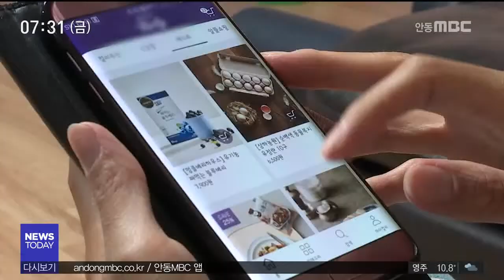아침R)신선식품 온라인 구매 '활발'/ 안동MBC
2018/11/08 14:37:16    작성자 : 김건엽

◀ＡＮＣ▶
농산물로 대표되는 신선식품 소비도
온라인 중심으로 빠르게 바뀌고 있습니다.

직접 매장을 찾는 것 보다 온라인 구매가
활발해지고 있는데 쌀과 달걀 주문이
가장 많은 것으로 나타났습니다.

김건엽기자
◀ＥＮＤ▶

세 아이를 키우는 고영주 씨는
아이들을 재운 밤에 스마트폰으로 주로
장을 봅니다.

이유식부터 과일, 채소까지 거의 모든
식재료를 스마트폰으로 골라 주문하고
집에서 받습니다.

◀ＩＮＴ▶ 고영주/주부
"마트 가는 횟수가 50% 이하로 떨어진 것
같아요."

[C/G]한 온라인몰의 신선식품 매출 비중은
시작이던 2014년 26.9%에서 2016년 처음
30%를 넘었고 올 해는 지난 9월까지 32.8%로
증가했습니다. 오프라인 매장의 판매를
훌쩍 넘어섰습니다.

[C/G]이 업체의 신선식품 주문은
쌀이 가장 많았고 달걀, 냉동 삼겹살 등의
순으로 나타났습니다.

쌀은 무거워서, 나머지 상품들은
자주 소비하면서도 보관 기간이 상대적으로
긴 것들입니다.

◀ＩＮＴ▶ 김창환 연구사/농촌진흥청
"과거 오프라인 중심의 농산물 구매가
온라인으로 크게 변화하고 있다는 것을 발견
할 수 있었고요. 이에 맞는 품종 개발과
포장재 개발, 마케팅 기술 (개발이 필요합
니다.)"

편리함을 추구하는 소비자들에게 맞춰
우리 농업과 유통도 큰 변화가 필요한
시점입니다. MBC뉴스 김건엽입니다.
(영상취재 원종락)